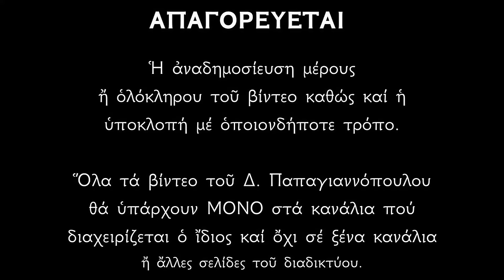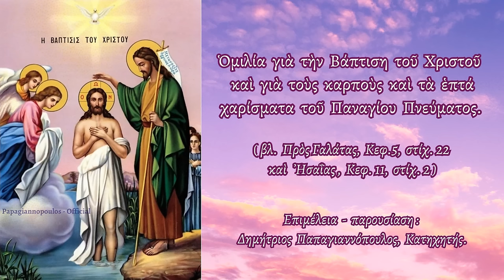🌸 ΠΡΩΗΝ ΜΑΓΟΣ ΑΠΟΚΑΛΥΠΤΕΙ : «Τα Θεοφάνεια ανοίγουν οι ουρανοί και λύνονται όλα τα μάγια» !!!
Πρώην μάγος (και νυν εν μετανοία,) αποκαλύπτει:
«Την ημέρα της εορτής των Θεοφανείων και 40 ημέρες μετά, λόγω του μεγάλου γεγονότος της Βαπτίσεως του Ιησού Χριστού και του αγιασμού των υδάτων, όλοι οι μάγοι είχαμε φοβερούς πονοκεφάλους και μία κατάσταση τρέλας.!!
Αυτό κρατούσε για 40 ημέρες μετά τα Θεοφάνεια!

Λύνονται δηλαδή όλα τα μάγια από την ημέρα των Θεοφανείων, σαν ένδειξη δώρου του Θεού για τον Υιό Του που Βαπτίζεται, προς τους Ορθοδόξους.
Και τότε όλοι οι μάγοι ομολογούσσαν, ότι πράγματι μόνο ο Χριστός και η Εκκλησία έχουν την δύναμη» !